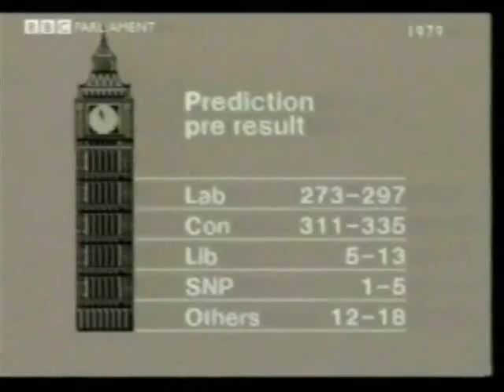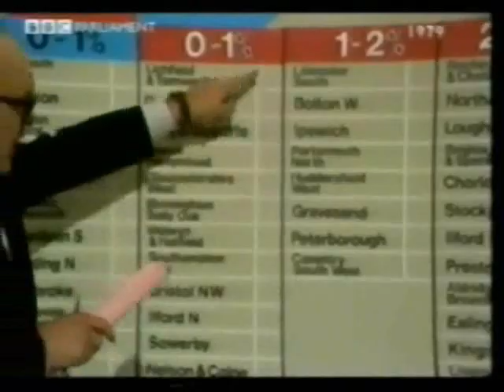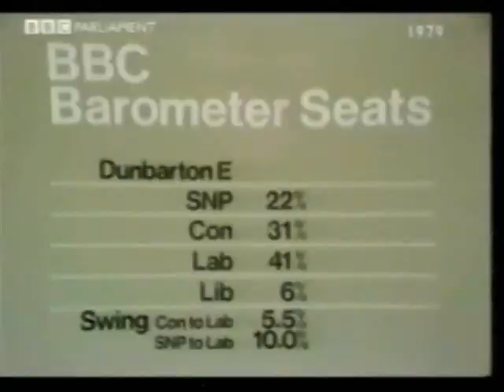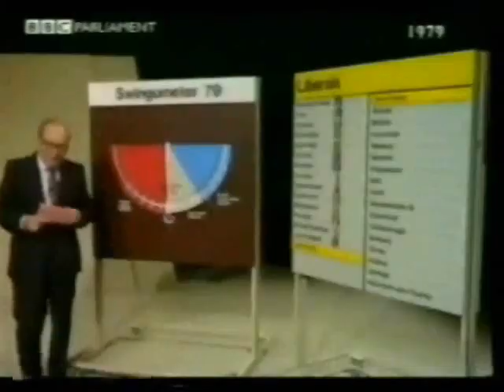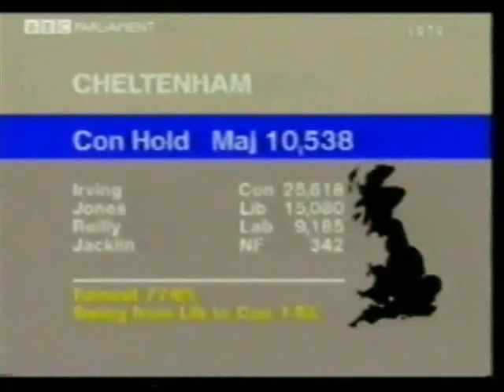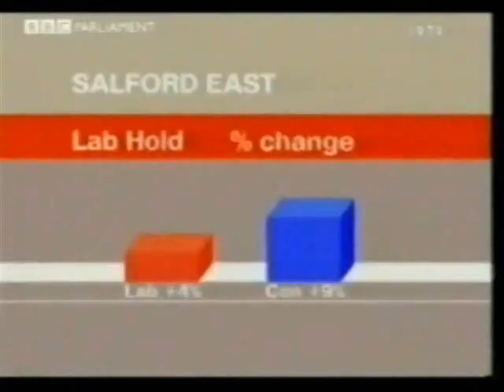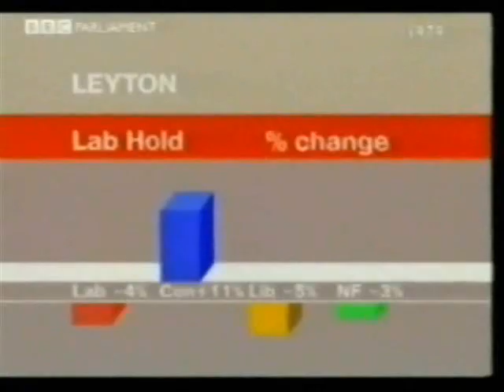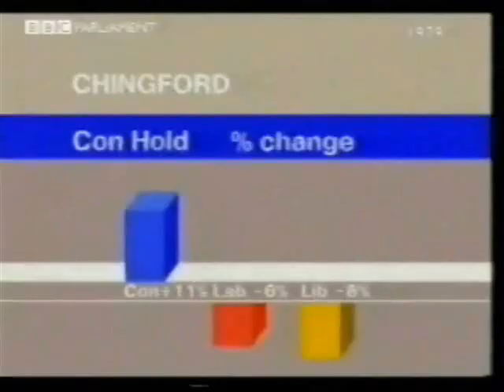Election 1979 Part 1/6